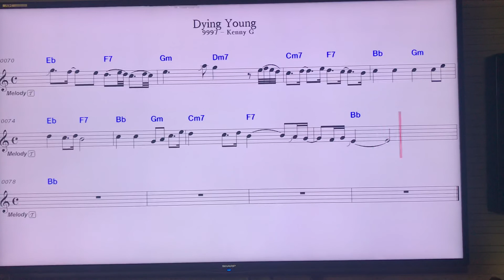肯尼吉-伴你一生Dying young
高音薩克斯風樂譜，影像檔的游標比音樂慢了一點點喔！